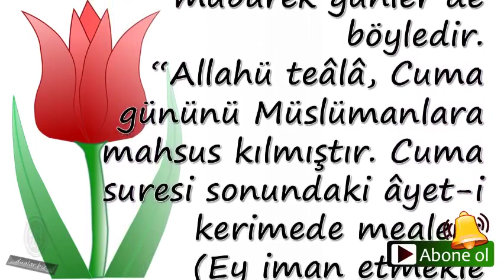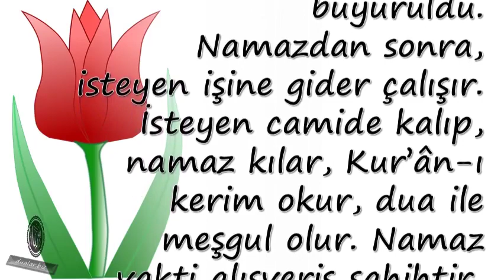Cuma Gününüz Mübarek Olsun Denince, İçine Gecesi De Giriyor Mu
Duanin önemi,

💕 YAYIN İLKELERİMİZ;

💕 KAYNAKLAR;

☆Siteler
• line.do
• dua.biz.tr.com
• dualar.biz

💕 YASAL UYARI;